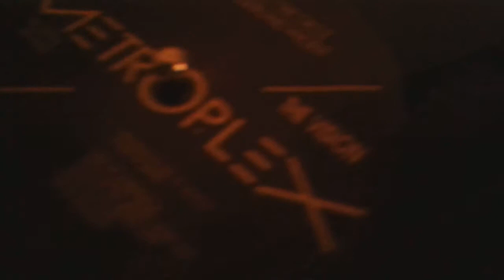Robert Hood Mix with The subsonikbionik's Bionik01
getting back into my records..no earphones yet...lol

needs some practice..well a set of earphones...like riding a bike..none of this counter digital bpm stuff...real vinyl..real Dj'n..Old school..New schools great but what do you do? mix a few digits..that's not DJn that's something else